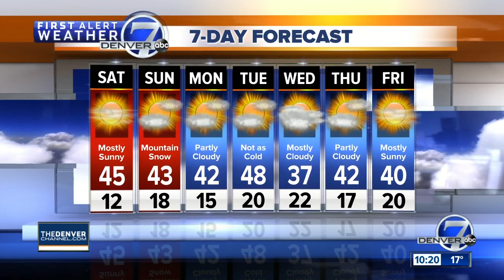Cold but dry in Denver this weekend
Saturday will be cold but dry in Denver, with highs in the low 40s in Denver and across eastern Colorado. In the mountains, clouds will increase and snow will develop in the afternoon. Highs will be in the 20s.